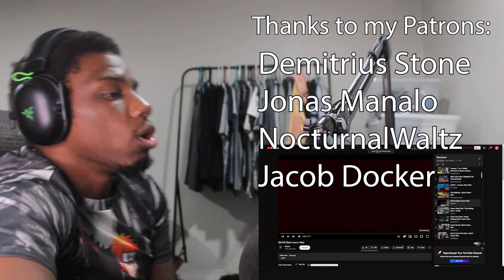SELFIE (Short horror film) | REACTION